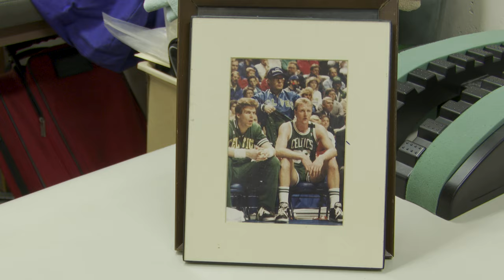Legendary athletic trainer Gary Smith still going strong after 52 years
There are just minutes remaining before the dismissal bells rings at Eden Prairie, and athletic trainer Gary Smith is hard at work breaking up ice and filling water jugs.

"I've got it down pretty efficiently," Smith said. "In a few minutes, it's going to be a beehive of activity."

As soon as the bell rings, EP's afternoon rush begins. Soon, student-athletes begin lining up outside the athletic training room, and Smith wastes no time providing care (as long as backpacks are left outside).

"I love the kids, and I love being able to help them," Smith said.

From taping ankles to teaching student-athletes different ways to manage their injuries, Smith's dry sense of humor shines through as he bounces from one task to the next.

"He's taken care of a lot of kids and gotten a lot of kids to play a lot of minutes that with another (athletic) trainer maybe they wouldn't have," Eden Prairie athletic director/football coach Mike Grant said.

For the past 22 years, Smith has been EP's athletic trainer for state title after state title. But off the field, he's won over the hearts of the EP community.

"When you say Smitty, that's a singular name the whole community knows," Grant said.

Known for his extensive knowledge and also for running a tight ship, Smith has seen it all during his career. A career that began 52 years ago."

I heard about a job at the University of Minnesota," Smith said. "I paid my own way up and got a job as the assistant (athletic) trainer at the University of Minnesota. I met a guy named Herb Brooks, and he took me on the ride of my life."

That ride includes national championships and the 1980 Miracle on Ice team.

"It was a great group of guys that were very, very young," Smith said. "The upset of the Russians was like Eden Prairie beating the (Minnesota) Vikings in football."

Smith would later work in both the NBA and NHL, but his favorite stop has been at Eden Prairie High School.

"The parents and the kids just appreciate everything you can do for them," Smith said.

Some of the student athletes might not know his backstory, but they do know this 74-year-old still loves what he does. In fact, usually Hall-of-Fames are reserved for those finished with their careers. However, this year Smith becomes the first-ever athletic trainer inducted into the Minnesota State High School League's Hall of Fame, and he has no plans of slowing down.

"As long as my mind stays sharp, and I can help the kids and the coaches; I'll keep doing it," Smith said.

On Friday, September 17th, the Eden Prairie football team will take on Shakopee at TCO Stadium in Eagan. The game will be broadcast by FOX 9+ TV (channel 9.2).

About Our Partnership
TCO is proud to be the Official Sports Medicine Provider for Eden Prairie High School. Our dedicated team of sideline licensed athletic trainers and team physicians support student-athletes on and off the field. We take great pride in providing comprehensive sports medicine services, including strength and performance, physical therapy, nutrition, chiropractic care and more. No matter the circumstance, we can help make our partners the best athletes they can be.